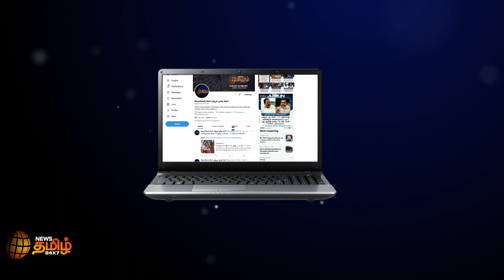ஒற்றை தலைமை விவகாரத்தில் இபிஎஸ் அதிரடி | ஓபிஎஸ் ஒப்புதலின்றி வாக்கெடுப்பு நடத்த முடிவு